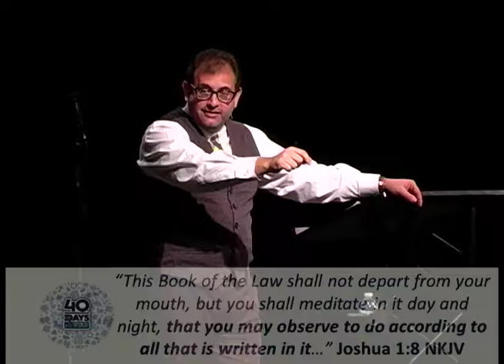Living God's Word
40 Days in the Word / Week 6

Sr. Pastor Michael LoPresti